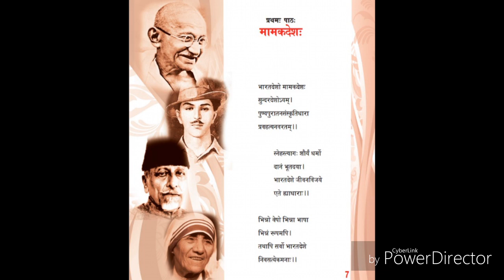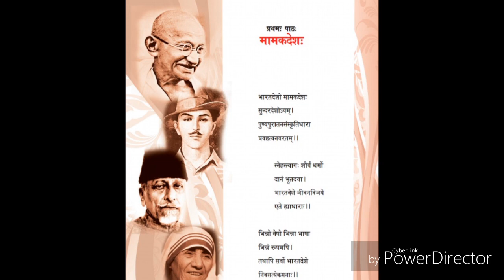മാമകദേശഃ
സംസ്കൃത ഗാനം ആറാം ക്ലാസിലെ ഒന്നാമത്തെ പാഠം